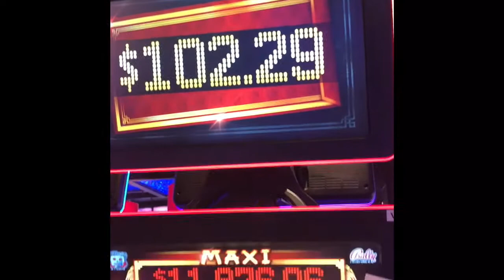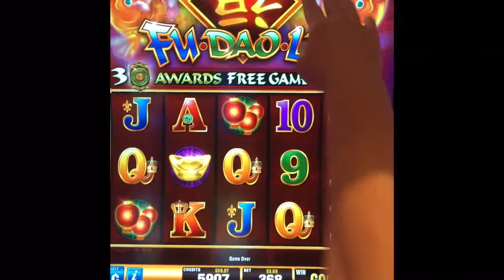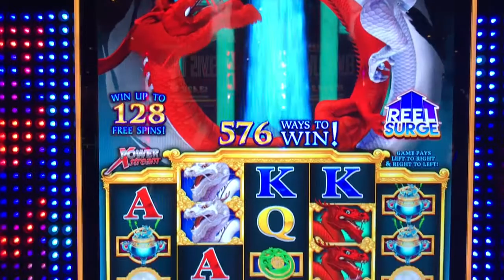The babies of Fu Dao Le come out to play! Then it’s more River Dragons 🐉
It’s Fu Dao Le and River Dragons! The babies come out to play... then the Dragons we must slay! Cool bonuses and line hits on these slots at San Manuel casino.